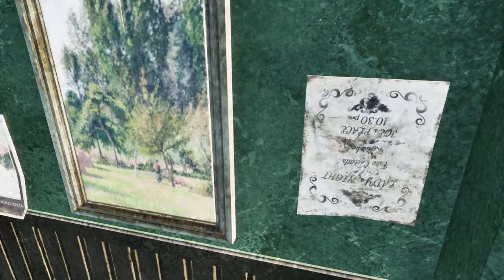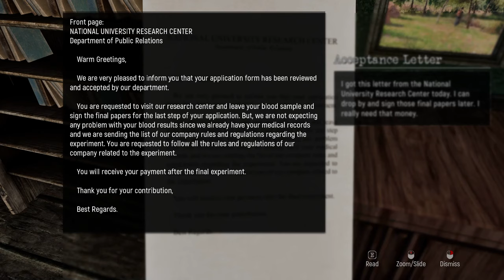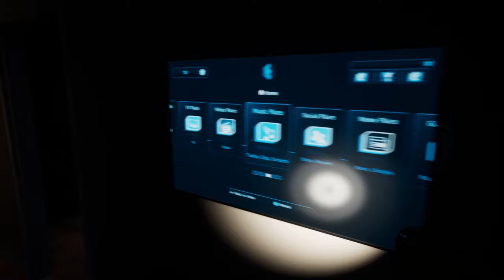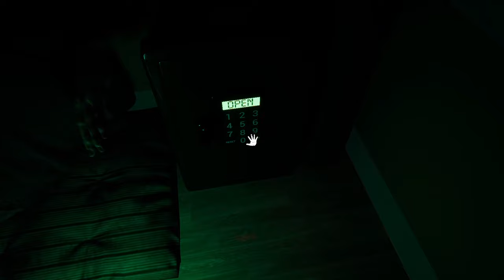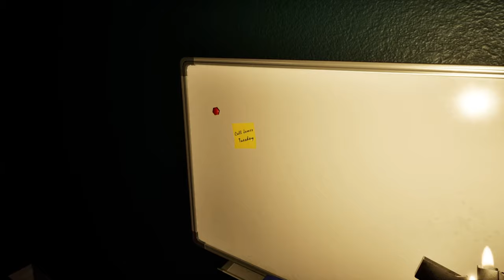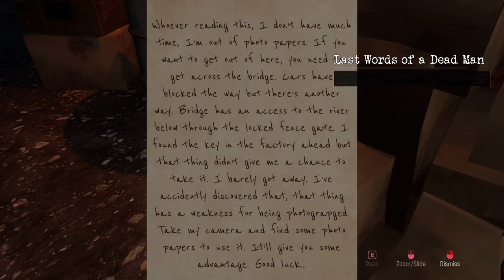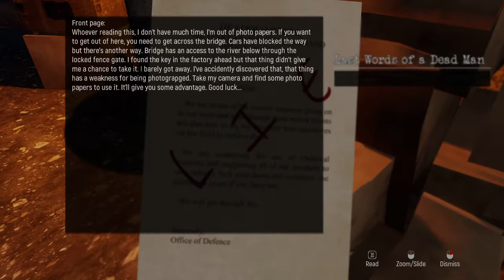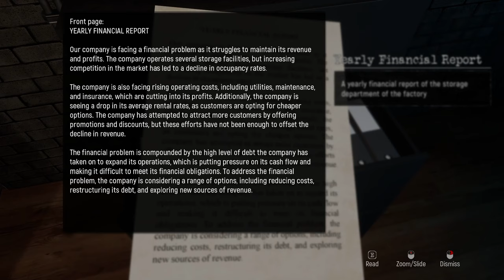Realm of Dread - Indie Horror Game (No Commentary)